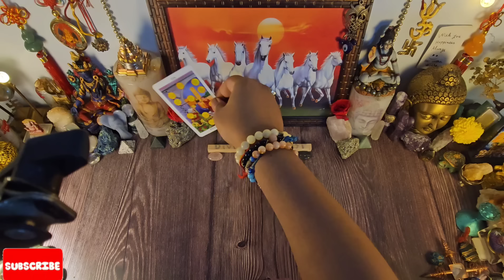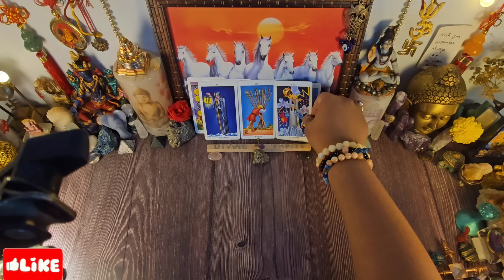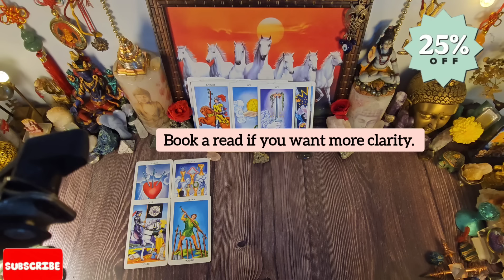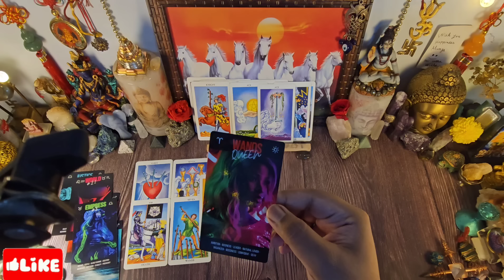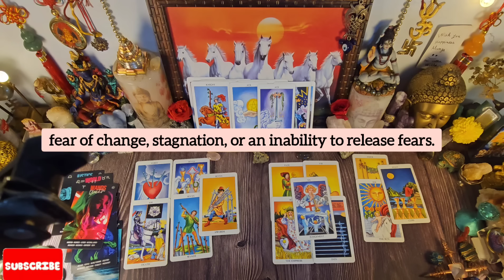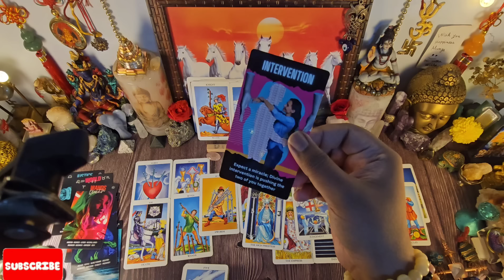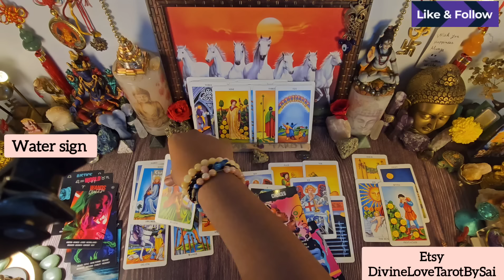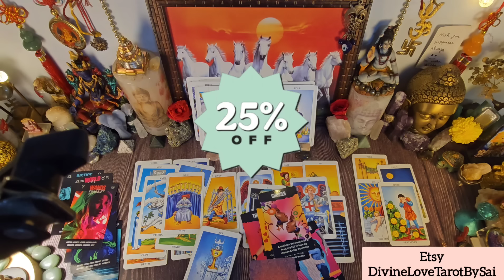LIBRA ♎️ "THINGS ARE ABOUT TO COMPLETELY CHANGE. THEY'RE GOING CRAZY OVER YOU. REALLY WANTS YOU."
Libra January January / monthly 25-31 love /soulmate Libra tarot reading. Libra love reading for the month of January 2024 tarot love readings

Libra 25-31 January TAROT 2024 love tarot reading today

• Time stamps•

introduction  00:00
about your person 00:12
oracle messages 21:11
messages 22:06
Air signs 23:25
Water sign 24:44
fire sign 26:44
earth sign 28:14

Tarot Libra 25th January
LIBRA READING January
DIVINE LOVE TAROT LIBRA

2nd channel @ENERGYNEVERLIESTarot

Libra twinflame reading today / weekly / current
divine masculine to divine feminine today read

7 days waiting ❤

plz note this are general readings and January   not resonate with you. it cud go vice-versa,  energy reverse.

libra January 2024 love reading January
Libra January 2024 weekly tarot reading
Libra no contact/communication reading
Libra tarot today January 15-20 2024
Libra monthly reading Love tarot/ horoscope
Libra love reading January  2024 Tarot reading LIBRA TAROT PREDICTIONS
DAILY HOROSCOPE LIBRA HINDI tarot
Libra January / January love tarot reading today DIVINE TAROT
Libra twinflame reading 20-31 January 2024
Libra finance reading January 2024
Libra their current feelings mid January
Libra what you need to know about your person.
Libra read singles month of January love reading tarot messages
libra January  2024 daily reading today read
Libra January 2024 love tarot card reading
next 24 /48 / 72 hours reading daily reading  January  2024
Libra January tarot reading 20-31 January 2024 ex partner reading/ karmic partner/connection tarot reading
Libra love tarot reading for today 20-31
Libra love tarot reading for today 20-31 January  2024 Libra daily love reading tarot next 48hours
Libra January 2024 tarot
Libra love & finance reading Tarot 2024 January   Daily tarot
Libra next 48 hours 2024 January
Libra daily tarot reading
General love messages LIBRA FRIENDSHIP
Libra tarot reading today January
Libra love/ tarot reading January
Libra 20-31 January  reading love tarot today
LIBRA SINGLES TAROT READING TODAY
LIBRA LOVE TAROT READING TODAY
LIBRA TAROT CARD READING TODAY
LIBRA LOVE TAROT CARD READING TODAY
Libra singles/ in seperation January
TAROT LIBRA DAILY TAROT
tarot reading Free tarot reading
TODAYS LIBRA TAROT READING
LIBRA HINDI LOVE TAROT READING
Libra in separation 20-31 January
Libra the person on your mind
Libra their current feelings
Libra single reading January
DIVINATION / PREDICTIONS
TAROT READING YES/NO
HINDI TAROT READING
TODAYS / Tula rashifal January /January
TAROT READING FOR LIBRA TODAY
LOVE TAROT READING
LIBRA TULA RASHI HINDI TAROT READING
ZODIAC / ASTROLOGY
Tula rashi horoscope
TAROT CARD READING
TAROT LIBRA CHANNEL
GODDESS/ SPIRIT ENERGY
LIBRA End of January
ASTROLOGY/ZODIAC SIGNS तुला राशि
WHAT DOES YOU FUTURE LOOK LIKE
Libra weekly horoscope January
Third party relationship
LIBRA GANG / LIBRA VIBES / LIBRA LAND/  LIBRA TAROT / LIBRA DAILY / LIBRA LOVE facts
what you can expect BEST TAROT READING  singles tarot reading
Libra twinflame tarot reading today
January  TAROT READING
NEW TAROT READING TODAY NEXT 24 HOURS
ACCURATE TAROT READING
WHAT ARE THEY HIDING FROM YOU
WHAT IS NEXT FOR ME NEW TAROT READING
SPIRITUAL LIBRA READING 7D MOON / SUN TAROT DIVINELY GUIDED SPIRITUAL DIVINE READINGS  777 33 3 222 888 Angel numbers/ 1111 twin flame Tarot reading for this month
DIVINE GUIDANCE SACRED / ILLUMINATION
MY CARDS NEVER LIE LIBRA 7 CHAKRA HEALING  TAROT LOVE READING SPIRITUAL GUIDANCE ALL SIGNS/ AIR SIGN
end of the year psychic reading
Libra January tarot love read libraJanuary 2024 libralove Libra majestic tarot
Libra finance reading for January /January
Libra tarot reading love / finance  & guidance
tula rashi January  2024 hindi libra
CURRENT LIBRA READING libra January
libra today libra January  2024 tarot
libra love January  2024 libra love tarot
high priestess / Hermit Tarot SUN /MOON /STAR TAROT Sacred / SPIRIT MESSAGES TAROT
divine love tarot libra libra tarot January
libra divine love tarot libra tarot today divine love tarot libra libra tarot January 2024 libra divine love tarot libra love tarot January
January libra 2024
WHEN WILL YOU GET MARRIED
libra January 2024 horoscope
libra love reading January 2024
libra horoscope January readings
January tarot reading FOR LIBRA